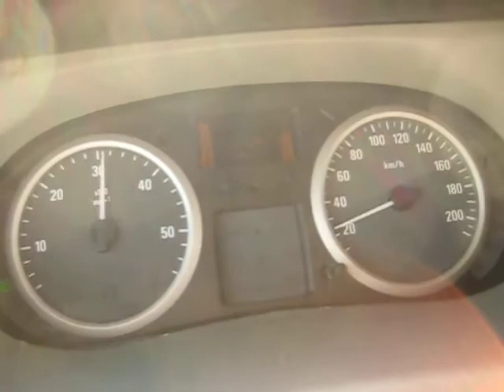Opel Vivaro 2.5CDTI beschleunigung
2.5 CDTI H6